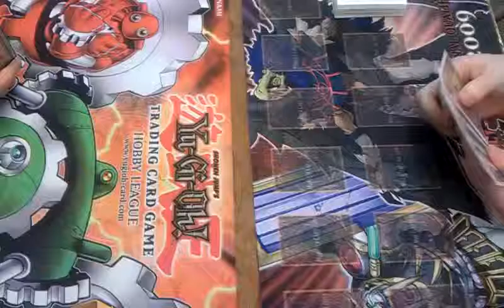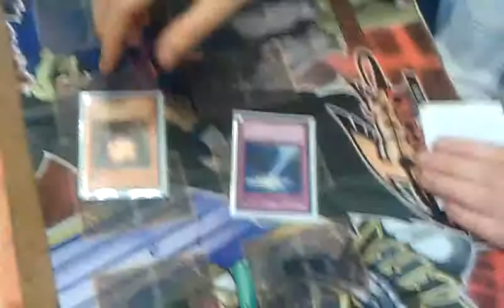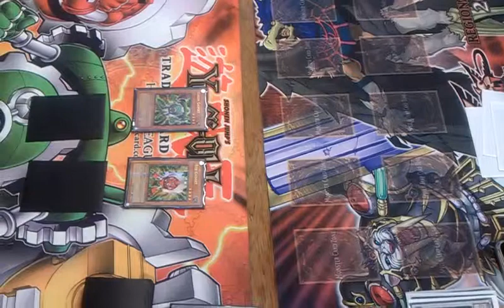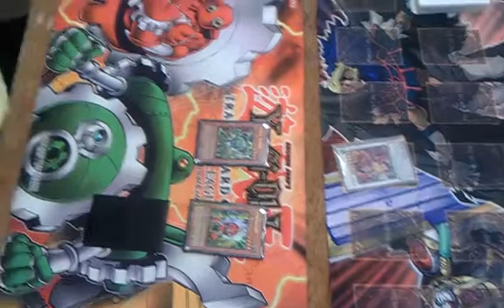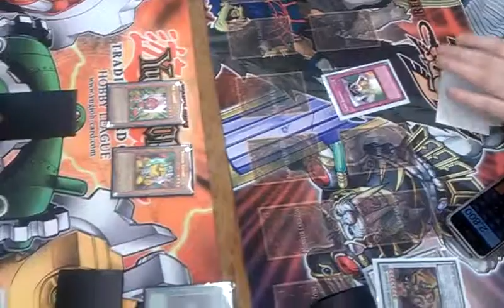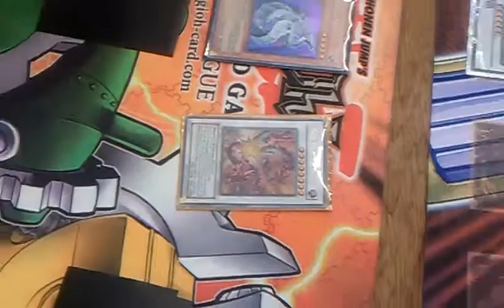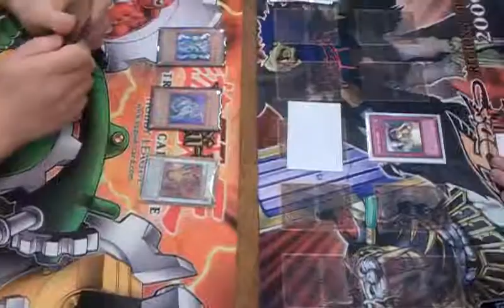Akumakon Semi-Final pt.2